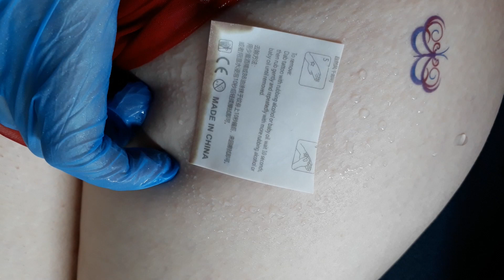flower hearts temporary tattoo sticker magic art design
1. Carefully clean the area you want to decorate with soap and water, and put it dry with a paper towel.
2. Cut out tattoo of choice and remove clear sheet
3. Place the image face side down on your skin.
4. Place a wet cloth or sponge firmly onto the paper.
5. Hold for around 20-30 seconds and then gently slide the
paper off.
6. Wait for the tattoo to dry.